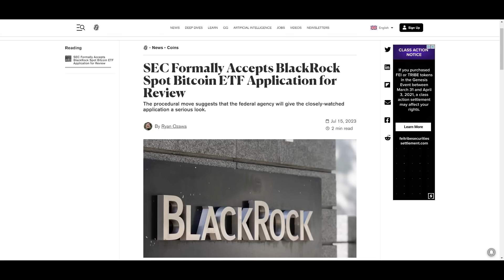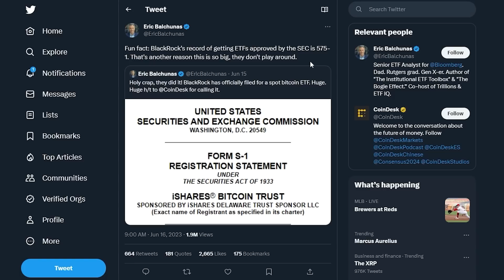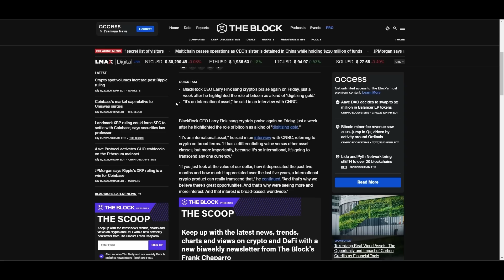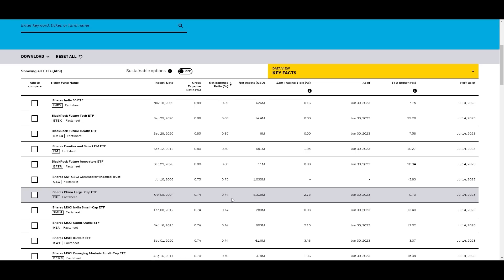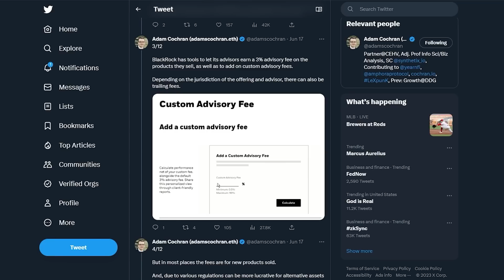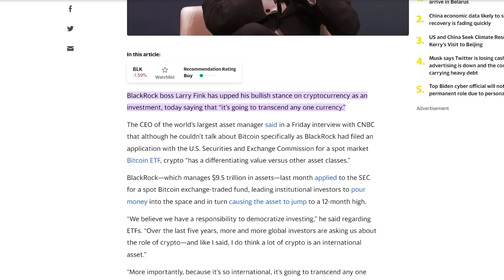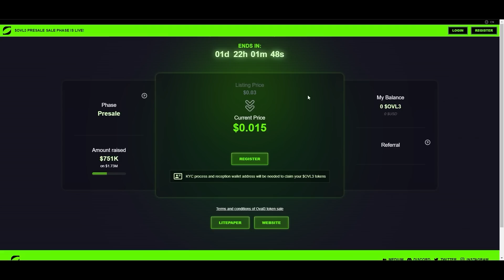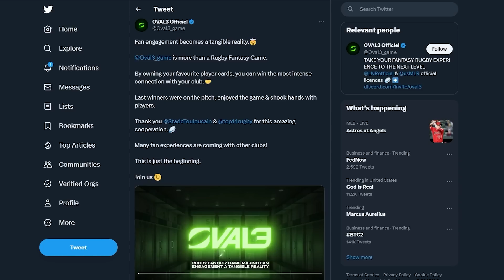CECI VA PROPULSER LE BITCOIN VERS DE NOUVEAUX SOMMETS [Explication de l'ETF Blackrock...]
Dans cette vidéo, j'explique pourquoi la candidature de l'ETF Bitcoin de Blackrock est si susceptible d'être approuvée et à quel point son effet sur la taille des marchés du Bitcoin et de la crypto pourrait être énorme.

- BONUS D'INSCRIPTION DE MALADE JUSQU'À $30,000 SUR VOTRE NOUVEAU COMPTE DE TRADING!
- INSCRIVEZ-VOUS AUJOURD'HUI POUR TRADER AVEC LE LIEN DU DESSUS

- BONUS DE 60k LIMITÉ DANS LE TEMPS
- CLIQUEZ ICI, PUIS CLIQUEZ SUR "JOIN NOW"
- GROS BONUS DE DÉPÔT DISPONIBLES
- JUSQUE $60,000 EN BONUS POUR LE PREMIER DÉPÔT

Timecodes:

⛓ 🔗 Liens utiles 🔗 ⛓